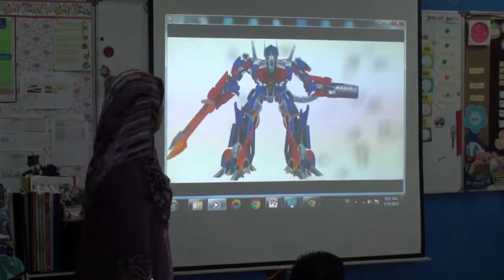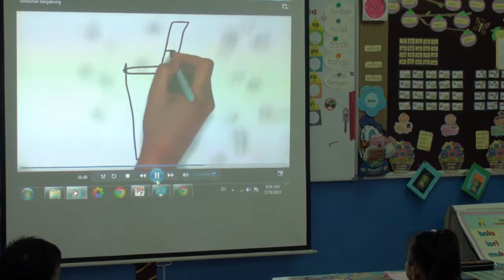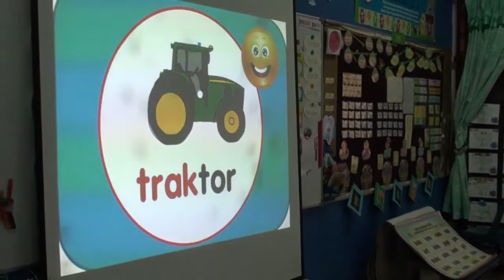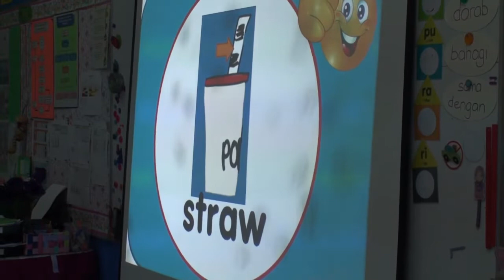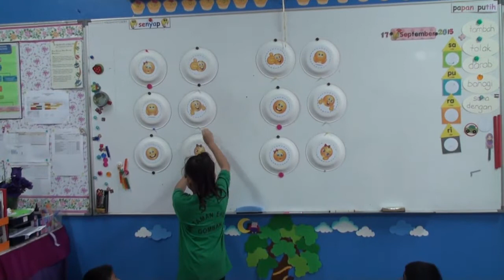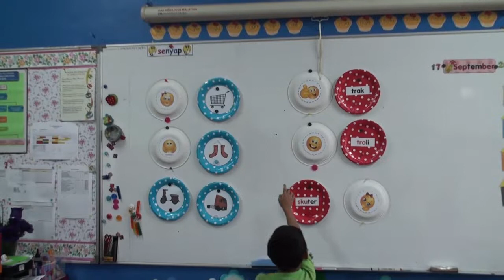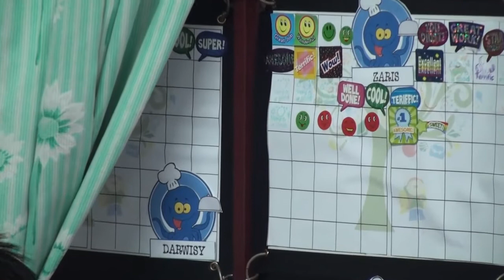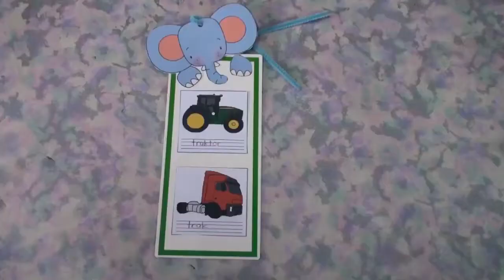Pengajaran Guru Pemulihan Konstruk Konsonan Bergabung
Cikgu Sakinah Binti Khalid, Guru Pemulihan SK Tmn Ehsan